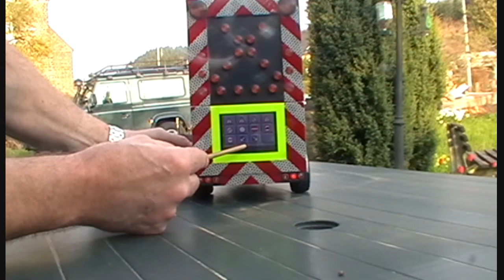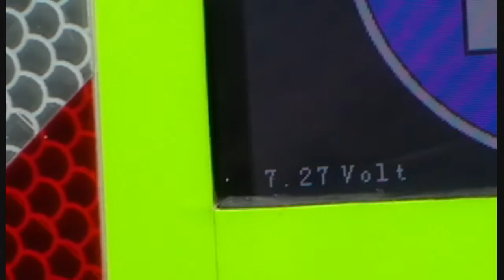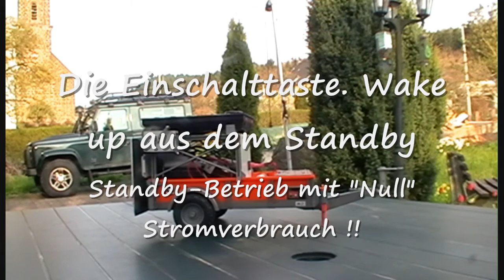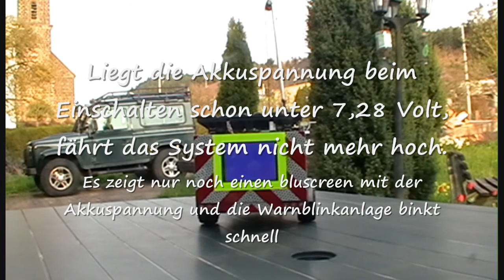Warntafel Bruderanhänger umgebaut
Bruder Warntafelanhänger auf Touchscreenanzeige umgebaut, mittels Arduino ATMEGA.